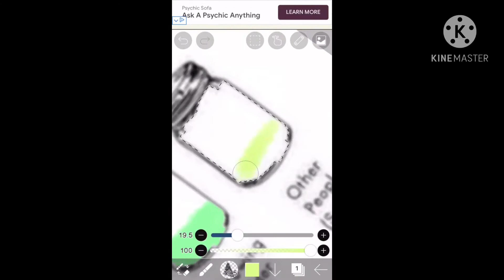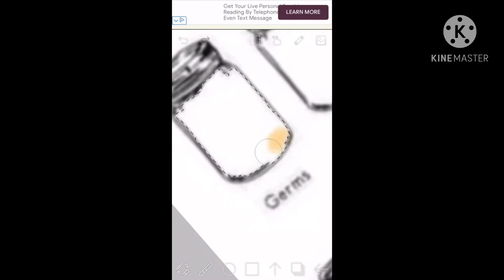Jars of fears inspired by @Max Reeves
Also I am making a music video so keep up waiting :3 it’s on its way